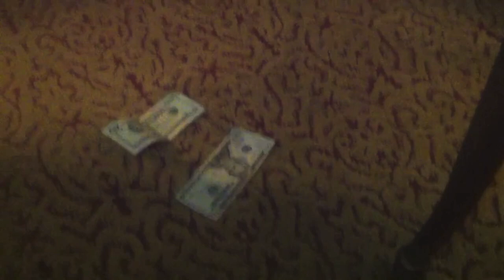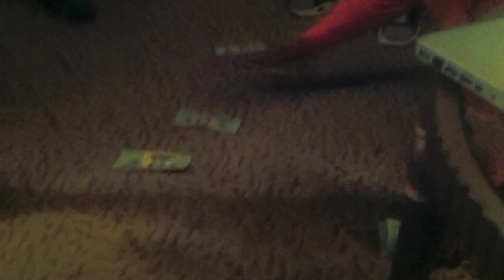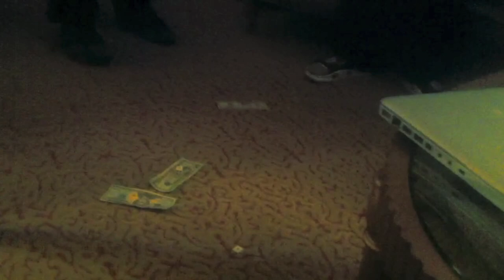Bow Wow: Circle City Classic Weekend (Exclusive Footage)